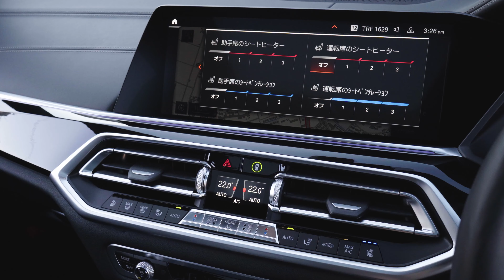【4K】BMW X5 xDrive 35d Mスポーツ | BMW X5 xDrive 35d M Sport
トップランク船橋 セカンドベース
住所：〒274-0822 千葉県船橋市飯山満町1-627-1

■■■■■ TOPRANK  ■■■■■■■■■■■■■■■■■■■■■■■■■■■■■
● コーポレートサイト